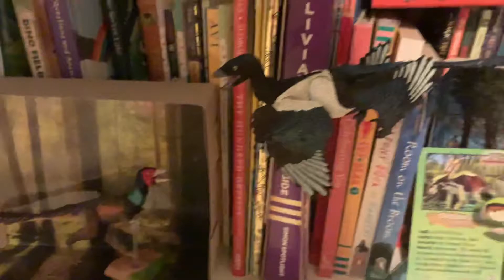I’m back!!!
I’m so srry I haven’t been posting:(